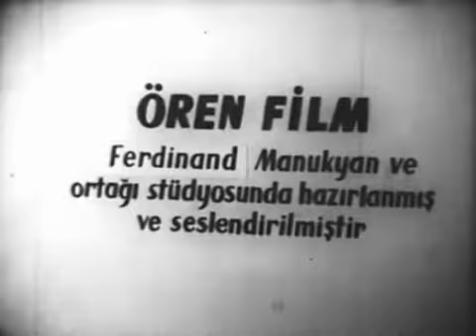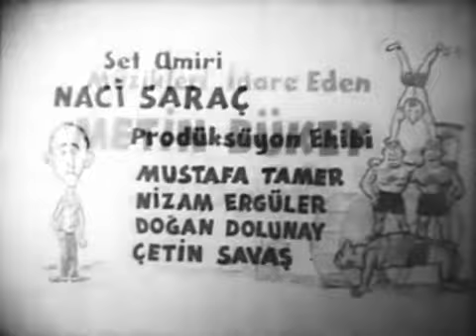CİLALI İBO KIZLAR PANSİYONUNDA/feridun karakaya serpil gül aliye rona betacam sansürsüz dür